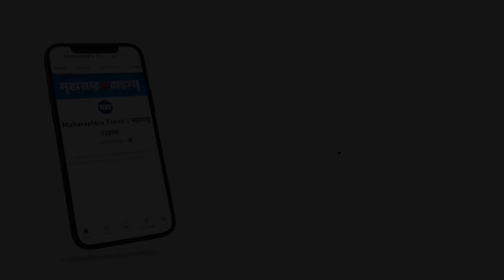Jalgaon | मला ठाण्याला नव्हे, तर गिरीशभाऊंना पुण्याच्या बुधवार पेठेत पाठवावे लागेल | एकनाथ खडसे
जळगाव जिल्ह्याच्या राजकारणात राष्ट्रवादी काँग्रेसचे नेते एकनाथ खडसे आणि भाजप नेते गिरीश महाजन पुन्हा एकदा आमनेसामने आले आहेत. खरंतर दोन्ही नेते सध्या एकमेकांचे कट्टर विरोधक आहेत. त्यामुळे त्यांच्यातील वादाची ही पहिली वेळ नाही. यावेळी वादामागील कारण थोडसं वेगळं आहे. गिरीश महाजन यांना दुसऱ्यांदा कोरोनाची लागण झालीय. तर दुसरीकडे खडसे यांनी मराठा विद्या प्रसारक संस्था वादाच्या प्रकरणावरुन पोलिसांकडून तपास सुरु असून महाजनांवर मोक्का लावण्याची प्रक्रिया सुरु असल्याच्या भीतीपोटी कोरोना झाला का? असा सवाल उपस्थित केला होता. त्यांच्या या टीकेवर गिरीश महाजन यांनी एकनाथ खडसे यांना ठाण्यात ट्रिटमेंटची गरज आहे, असं प्रत्युत्तर दिलं होतं. त्यानंतर आता एकनाथ खडसे यांनी पुन्हा एकदा गिरीश महाजनांना उत्तर दिलं आहे. "गिरीश महाजन यांना पुण्याच्या बुधवार पेठेत पाठवावं लागेल", अशी शब्दात एकनाथ खडसे यांनी टोला लगावला आहे.